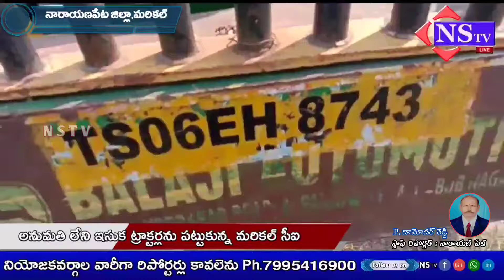Nstv#అనుమతి లేని ఇసుక ట్రాక్టర్లను పట్టుకున్న మరికల్ సీఐ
Nstv#నారాయణపేట జిల్లా,మరికల్||అనుమతి లేని ఇసుక ట్రాక్టర్లను పట్టుకున్న మరికల్ సీఐ